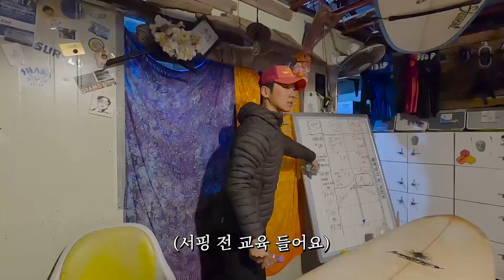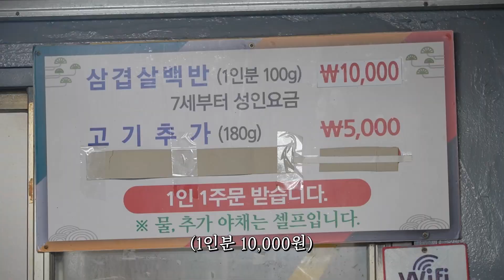백반을 주문하면 삼겹살을 주는 식당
행복이 가득한 2023년이 되길...

삼겹살백반 : 전남 고흥군 과역면 고흥로 2959-3 과역기사님식당

🎵Risian - So in Love with You
🎵Dawson Hollow - Dawn (Wide Eyes)
🎵Aves - Funny Thing About Love
🎵anthony lazaro - i knew